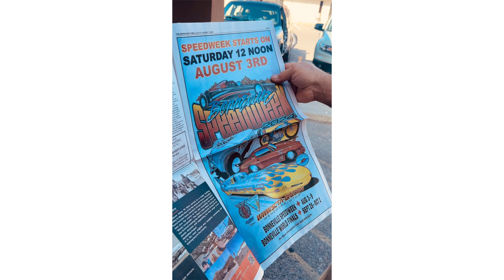Speedweek 2024: A look back with Team Vesco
Eddy catches up with Team Vesco & talks about the Little Giant's record breaking run in 2021 & our team finds out she made the cover of the local paper as well! The Little Giant/aka 444 car is still the fastest EV on the Salt, but is now being returned to the Vesco's to run on its original motor setup one last time.